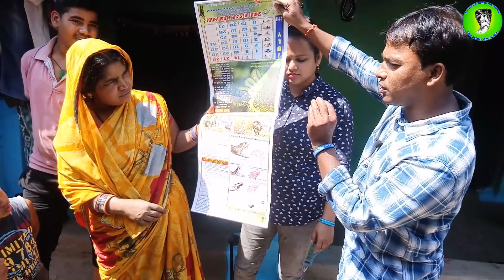Russell viper rescue from Ratanpur | Kamal Choudhary Mob. No.9755695959, 9098099964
Hi

About this video:

इस video में हमे बिलासपुर से 25 किलोमीटर दूर भैरोबाबा रतनपुर के एक घर में Russell viper होने की खबर मिलते ही हमने जाकर साँप को रेस्क्यू किया

(In this video, we got the news of Russell viper being found in a house in Bhairobaba Ratanpur, 25 kms away from Bilaspur, when we went and rescued the snake)